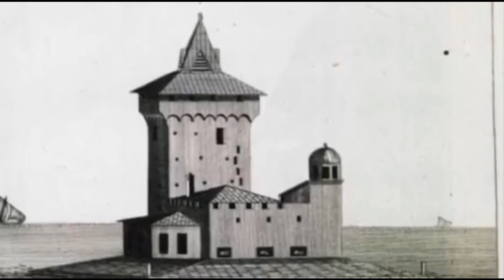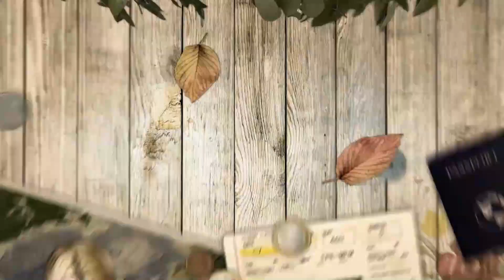Torre de la Doncella, envuelta de misterios y leyendas